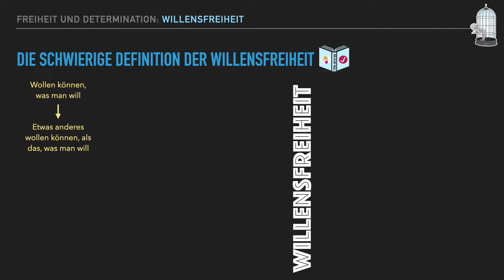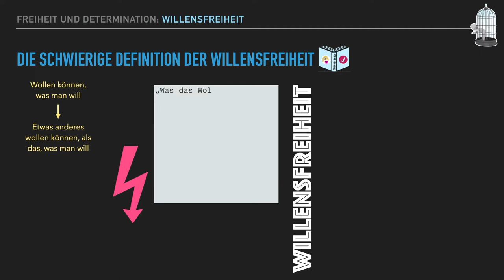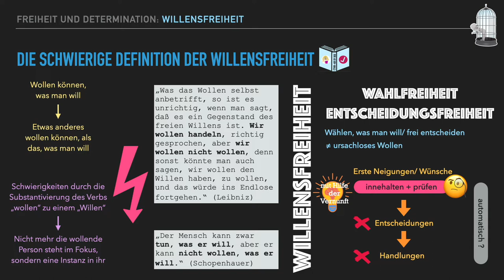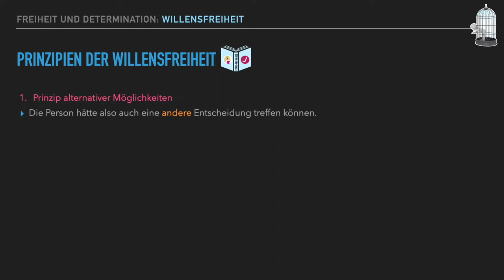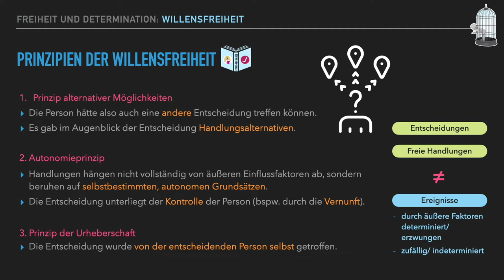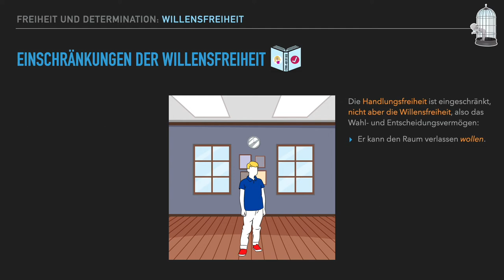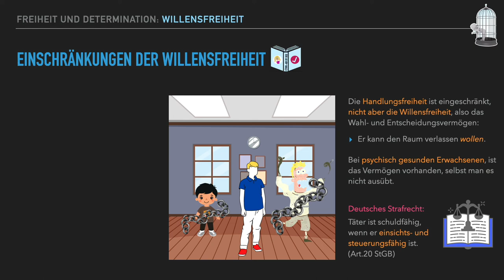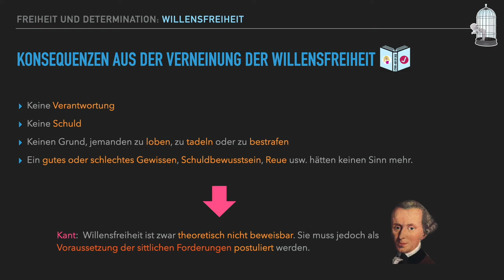Was ist Willensfreiheit?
Willensfreiheit ist nach wie vor ein philosophischer Fachausdruck, der im Alltag kaum verwendet wird.
Wenn wir von Freiheit sprechen, meinen wir normalerweise Handlungsfreiheit, genauer noch politische Freiheit.
Was man unter Willensfreiheit ganz genau versteht, wodurch sie eingeschränkt werden kann und welche Folgen ihre Verneinung hätte, erfährst du in diesem Video.

Mit dem Quizlet-Lernset„Handlungsfreiheit versus Willensfreiheit“ kannst du dein Wissen im Anschluss überprüfen und vertiefen

0:00 Überblick + Definitionsversuche
5:02 Prinzipien der Willensfreiheit
7:04 Einschränkungen der Willensfreiheit
11:18 Konsequenzen aus der Verneinung der Willensfreiheit
12:00 Eigene Meinung

QUELLEN 📚

An der Heiden, Uwe; Schneider, Helmut (Herausgeber). 2007. Hat der Mensch einen freien Willen? Die Antworten der großen Philosophen. Reclam. Stuttgart.

Brugger, Walter. 1976. Philosophisches Wörterbuch. Herder. Freiburg im Breisgau.

Düwell, Marcus; Hübenthal, Christoph; Werner, Micha H. (Herausgeber). 2011. Handbuch Ethik. Metzler. Stuttgart.

Jordan, Stefan. 2020. Grundbegriffe der Philosophie. Reclam. Stuttgart.

⭐️Keil, Geert. 2020. Willensfreiheit und Determinismus. Reclam. Stuttgart.

Walter, Hendrik. 2004. Willensfreiheit, Verantwortlichkeit und Neurowissenschaft. In: Psychologische Rundschau 55, S. 169-177.

Pfister, Jonas (Herausgeber). 2017. Texte zur Freiheit. Reclam. Stuttgart.

Stanford Encyclopedia of Philosophy. 2002/ 2018. Free Will.